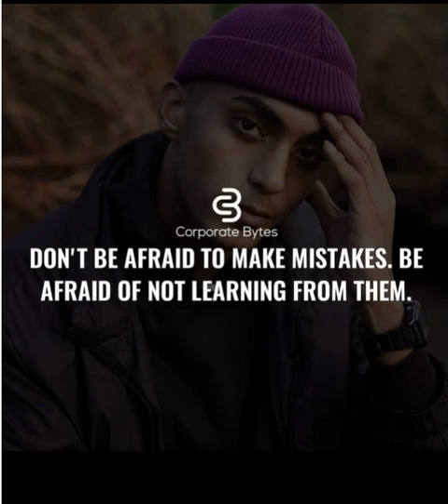Don't Be Afraid to Make Mistakes Ek Choti Si Baat #49